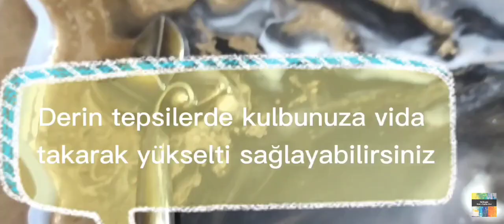Reçine (epoksi) hazırlamanın püf noktaları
epoksi,reçine,resin hepsi birbirinin aynı olarak kullanılıyor genelde.Tüm püf noktalar videoda